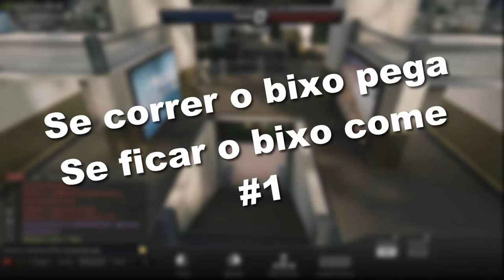ZMR ZOEIRA GAMEPLAY - Ser a DraGOA é divertido! #1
▬▬▬▬▬▬▬▬▬▬▬ஜ۩۞۩ஜ▬▬▬▬▬▬▬▬▬▬▬▬▬
▓▓▓▒▒▒░░░  EAE SEUS PUTOS E LINDONAS  ░░░▒▒▒▓▓▓
▬▬▬▬▬▬▬▬▬▬▬ஜ۩۞۩ஜ▬▬▬▬▬▬▬▬▬▬▬▬▬